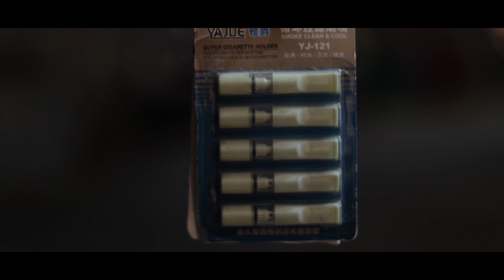MOTO VLOG - PUSHKAR - VLOG#03 | Kishangarh-Ajmer-Pushkar | La Pizzeria | Malpua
A trip with friends from kishangarh to ajmer on motorcycle.